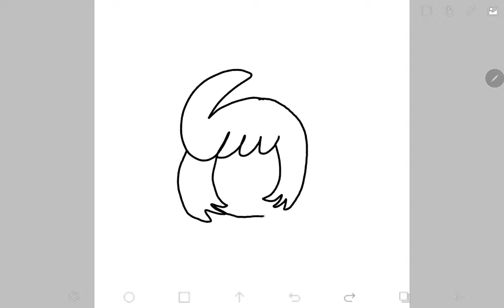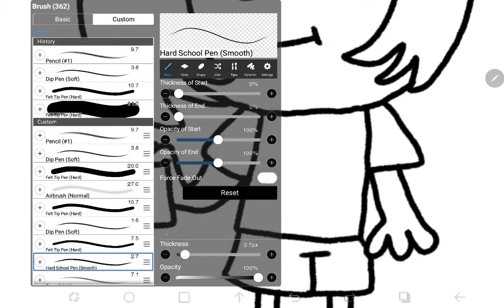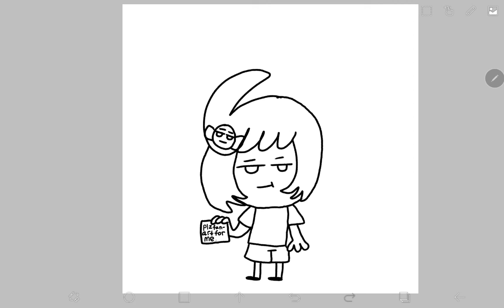Me and Fare Dela even paper too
okay everyone plz fanart for me okay.